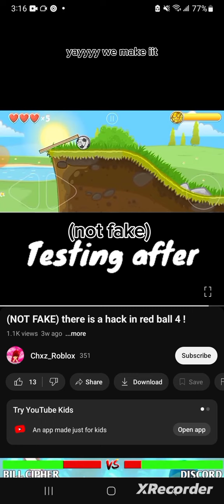Testing if the Red Ball 4 hack is real